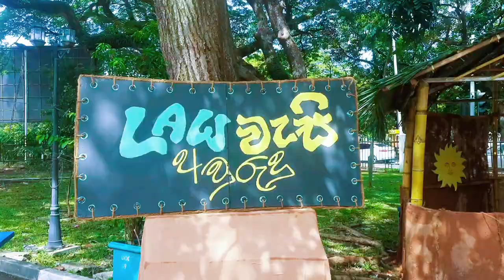Law වැසි අවුරුදු | university of colombo | uni vlogs | uni life | කැම්පස් අවුරුදු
මගේ Life with Sheli චැනල් එකට ඕගොල්ලන්ව ආදරයෙන් පිළිගන්නවා. මගේ channel එක හරහා study tips, Travel, lifestyle , University vlogs වගේ videos දැක ගන්නට පුළුවන්. ඕගොල්ලන්ගේ අදහස් පහළින් comment කරන්න. මාත් එක්ක සම්බන්ධ වෙන්න කැමති නන් මගේ Facebook page එක like කරලා Instagram page එක follow කරල තියාගන්න.